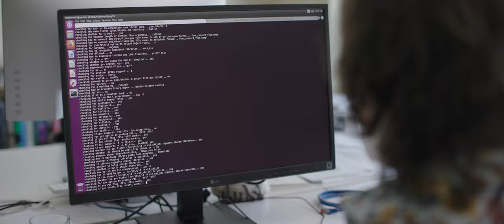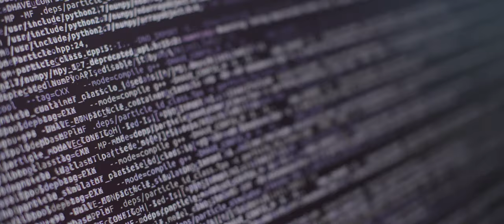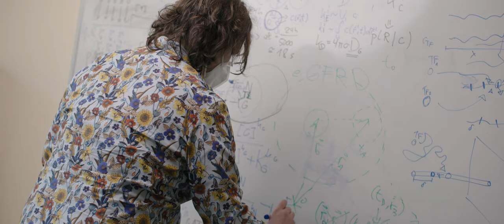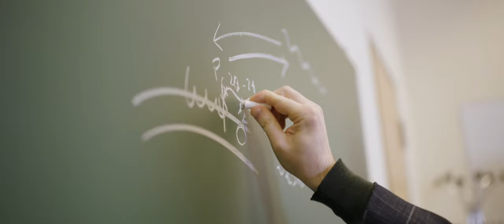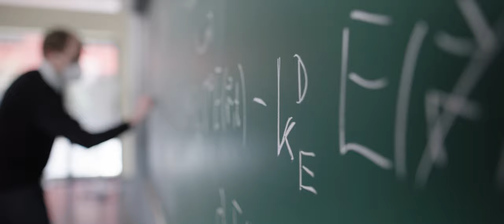CMMS - Young Research Groups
The LOEWE Research Cluster CMMS is the Frankfurt centre for multi-scale modelling, analysis and simulation of biological processes located at FIAS.

The long-term goal of CMMS is a comprehensive understanding of both simple molecular biological processes, such as the mode of action of an enzyme, as well as the complex behaviour of organisms.

Within the CMMS project, four young research groups were established in 2020. While the four group leaders have different backgrounds, they are all interdisciplinary oriented and focus on multiscale modelling in life sciences. The common goal is to find new theoretical and algorithmic solutions to overcome the scale constraint in biological experiments.

This video was created in the context of the
Giersch - Summerschool & International Conference 2021